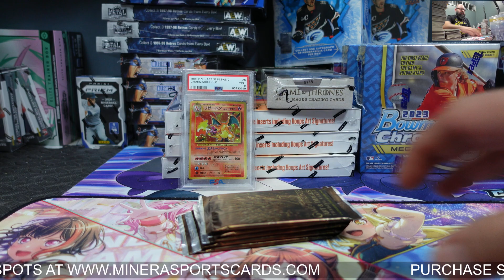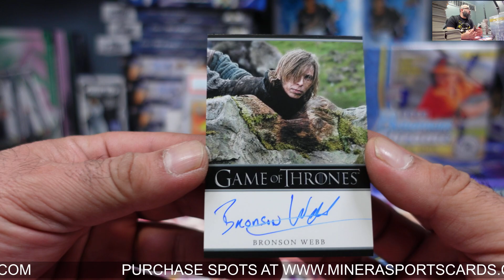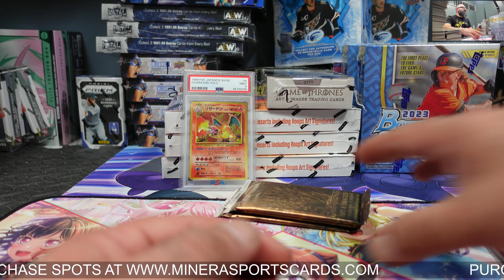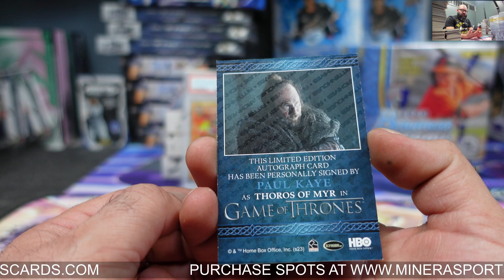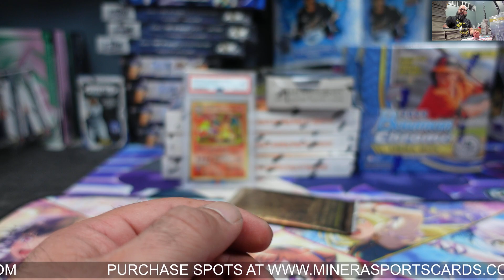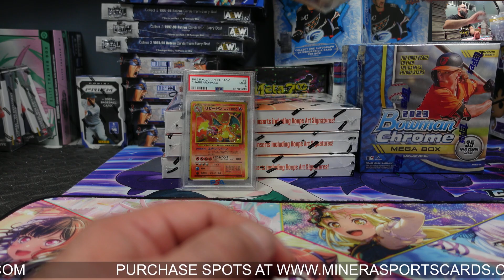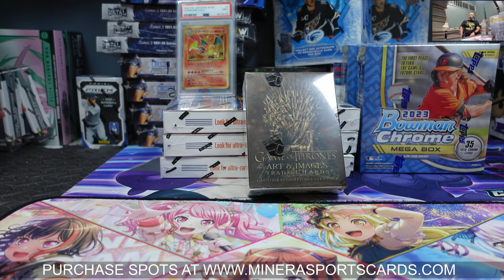hades ~ Rittenhouse Game Of Thrones Art & Images Trading Cards Hobby Box Break